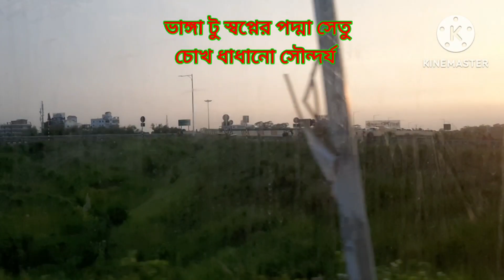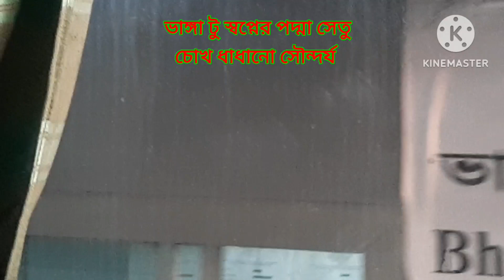ভাঙ্গা টু পদ্মা ব্রীজ,অসাধারণ প্রাকৃতিক সৌন্দর্য্য।